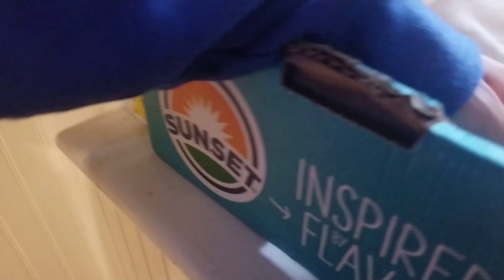Derek Returns!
yes this shall be a series made by two madDOGS! the editing is still mid but who cares right k bai.

Written By Syon and Derek
Based On A Video Derek Made In iMovie

Voice Cast:
Thomas, Rosie, Peter Sam And Cranky - Syon

Timothy, Timothy's Clone, Stephen, Stephen's Clone, Percy, Derek, Hector, Freddie, Sir Topham Hatt and Victor - Derek

Script Editor: Syon.

Cameraman: Syon.

Original Script By Derek.